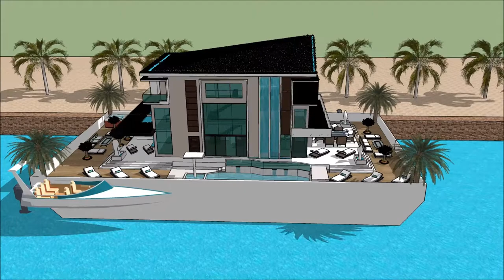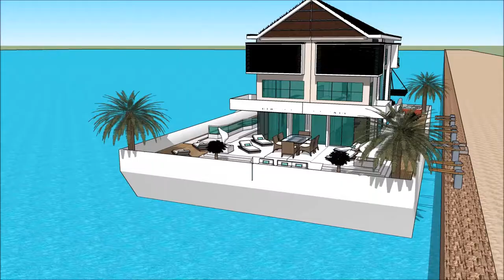SPUTNIK HUSBÅT VED ELVA BYGGA EN HUSBÅT BO I HUSBÅT KJØP LEKTER MARINSTADEN NYPRODUKTION SEAZEN CAMP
The floating house villa houseboatzania launching an innovative high-end luxury yacht floating house villa mansion home design potentially as a display of exhibition of the SPUTNIK HUSBÅT VED ELVA BYGGA EN HUSBÅT BO I HUSBÅT KJØP LEKTER MARINSTADEN NYPRODUKTION SEAZEN CAMP.

The collection of the Floating house villa houseboatzania concept of SPUTNIK HUSBÅT VED ELVA BYGGA EN HUSBÅT BO I HUSBÅT KJØP LEKTER MARINSTADEN NYPRODUKTION SEAZEN CAMP consists of high luxury and architectural art pieces in minimalism combined with living on the waterfront of the harbour.

The floating house villa mansion yacht design has the basis to sustain living with high standards and contemporary structural design SPUTNIK HUSBÅT VED ELVA BYGGA EN HUSBÅT BO I HUSBÅT KJØP LEKTER MARINSTADEN NYPRODUKTION SEAZEN CAMP with numerous of prospects for excessive living and celebrating the desire of life worldwide: